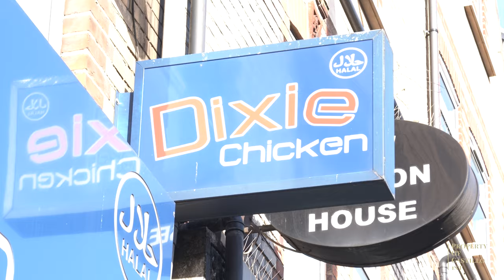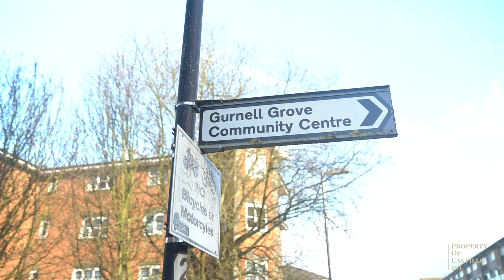The Castillo 1st Story